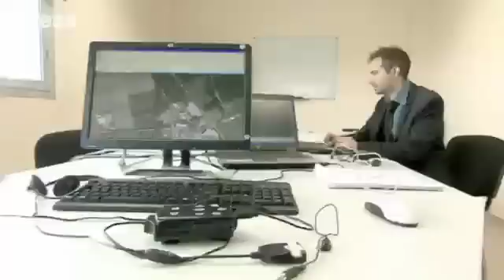Galileo Soyuz launch from Guyane: a double landmark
'On 20 October, for the first time ever a Soyuz launcher will lift off from Europe's Space port in French Guiana. On top of the legendary russian rocket the first two satellites of the Galileo Constellation for the In Orbit Validation (IOV) phase of the European Navigation system. Final preparations are in full swing for a historical space launch from the Centre spatial Guyanais.
This A and B-Roll presents the two-fold importance of the mission, the new launcher to be operated from Kourou and the first Galileo operational spacecraft.

It includes interviews with Jean-Jacques Dordain, ESA Director General, Yannick Descatha, President of CNES, Jean-Yves Le Gall, CEO of Arianespace, Victor Nikolaev, DG of Starsem, Didier Faivre, Director of Navigation Programmes at ESA and Javier Benedicto, ESA's Galileo Project Manager.

The B-Roll also features a 3D animation showing the main phases of the mission. Interviews are in English, French and Castellano.'